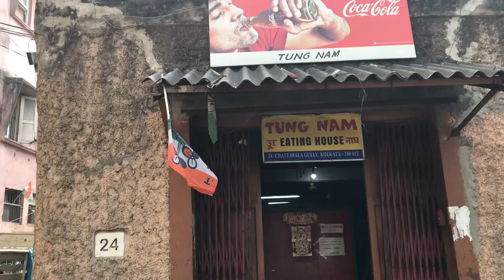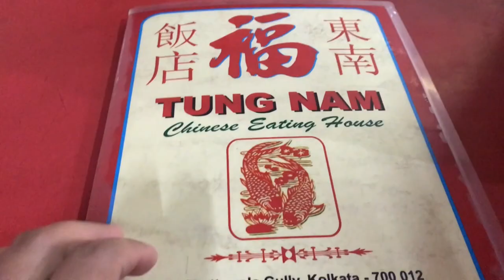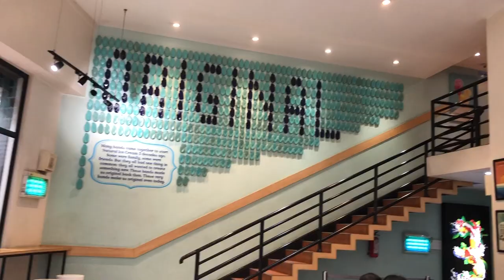Lunch @ Tung Nam Famous Kolkata Chinese Restaurant & Naturals Ice Cream Park Street